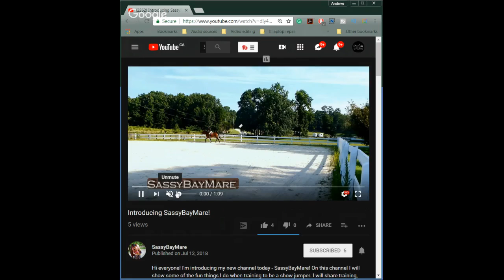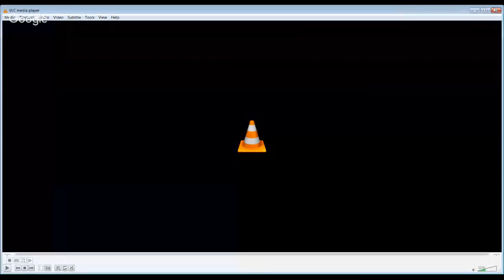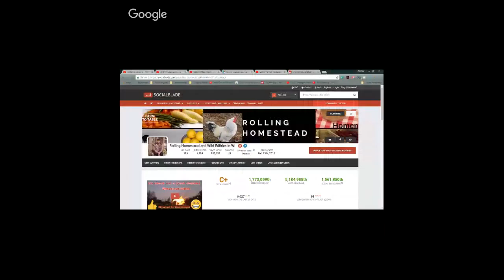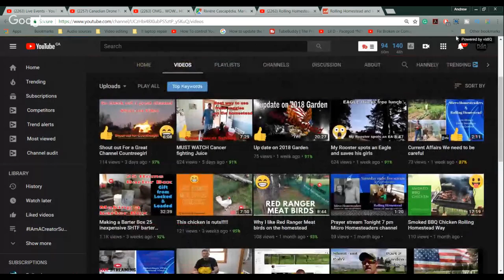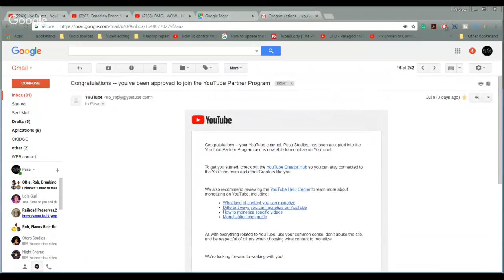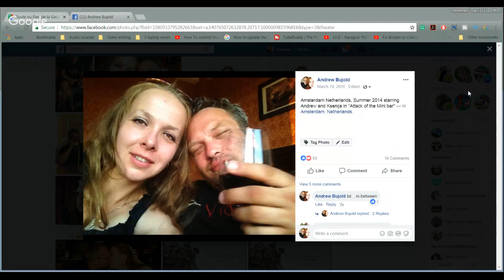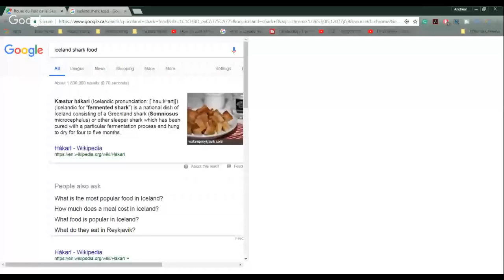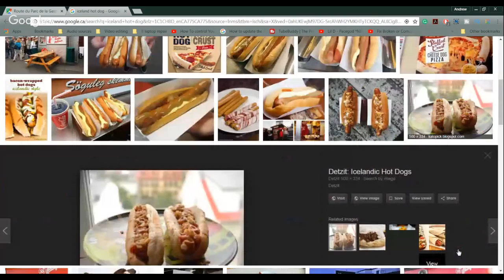OMG... WOW... HOLY MOLLY... JEEPERS CREEPERS... Hi... | Summer Drop-ins On Puša Studios